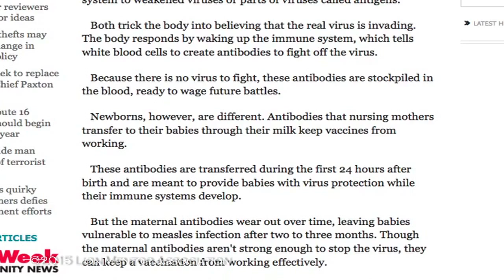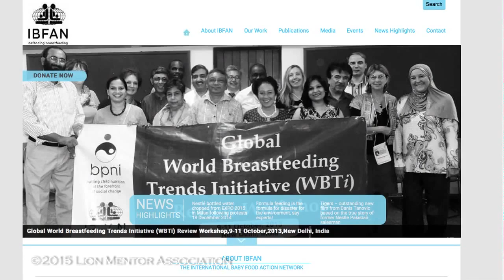Alaptarea in 3 pasi simpli - "Pasi spre Constientizare" - cu Ditta Depner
Filmul documentar al Irinei Thiery despre alaptare pe care trebuie sa-l urmariti neparat, pentru a avea informatiile corecte despre alatpare si lactatie.

Cat zahar contine laptele praf?
De unde primeste nou nascutul antipcorpi si in cat timp se maturizeaza propiul sau sistem imun?

Daca nu stiti raspunsurile la aceste intrebari, uitati-va la acest documentar extrem de bine realizat si alegeti in conescinta de cauza.

Cu Cristela Georgescu, Mihaela Drilea si Ditta Depner.

Ditta Depner - Trainer de educatori prenatali "Renasterea"